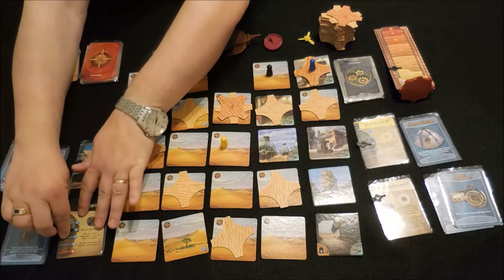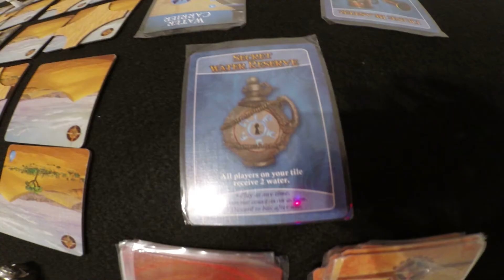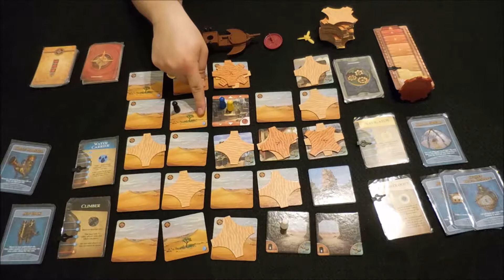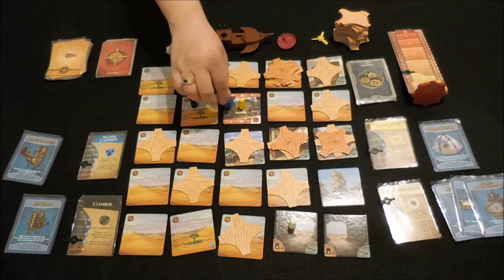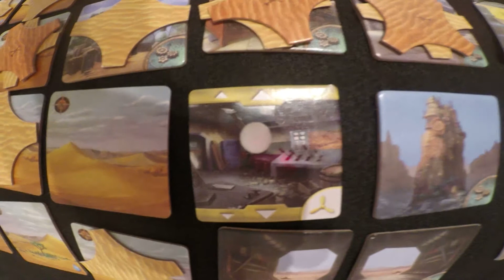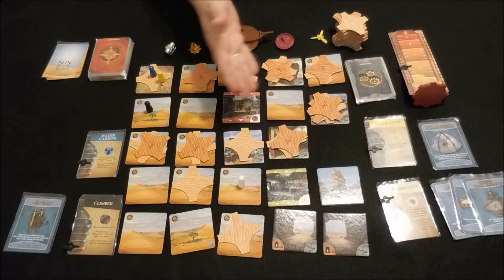Forbidden Desert - Gameplay Estendido por Dados do Tabuleiro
Gameplay estendido do jogo de tabuleiro Forbidden Desert, de Matt Leacock.